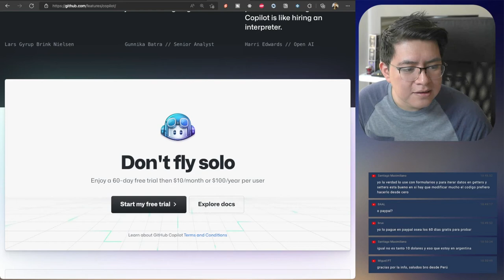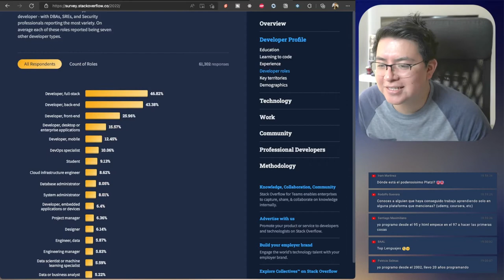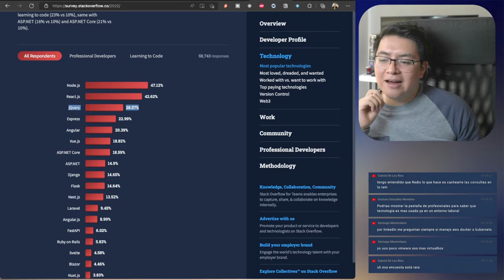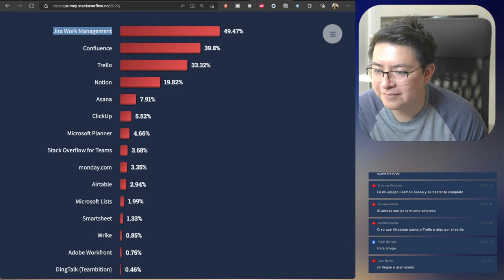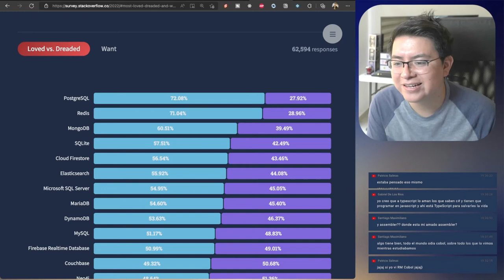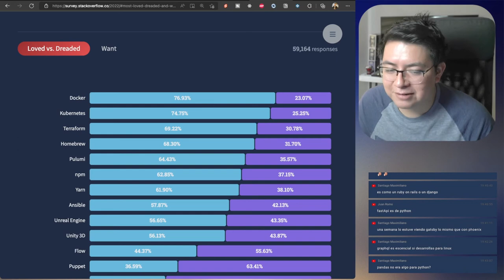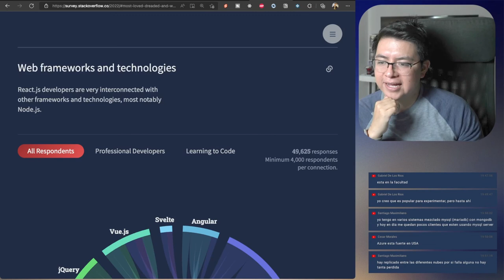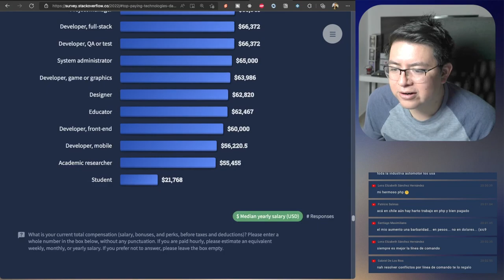El lenguaje más popular y el mejor pagado, según Stackoverflow